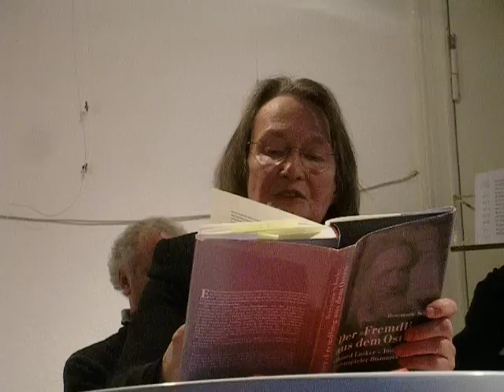Rosemarie Schuder, Lesung "Der Fremdling aus dem Osten" Eduard Lasker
Rosemarie Schuder las am 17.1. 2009 in der Berliner Galerie "Olga Benario" aus ihrem Buch: Der"Fremdling aus dem Osten"  Eduard Lasker - Jude, Liberaler, Gegenspieler Bismarks

vbb verlag für Berlin-Brandenburg ISBN: 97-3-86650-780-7

Nachrufliches zu ihr hier:
Pressemeldungen gefunden:
Alter Beitrag aus 2003 mit Auerbach-Bezug von Karin Vesper:
Rosemarie Schuder: Deutsches Stiefmutterland. Wege zu Berthold Auerbach. Reihe »Jüdische Memoiren«, Bd. 9. Hg. v. Hermann Simon. Hentrich & Hentrich, Teetz 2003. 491S., geb., 28 EUR.

Die Horber Lokalzeitung Neckar-Chronik hat auch einen Nachruf verfasst ...verfasst sei las da und recherchierte dazu. Mehr hier:
Pressemeldungen gelesen mit Beerdigungsdatum den 23. 5.18
Filmchen von Lesungen Gesprächen:
Mit Karen Vesper fand ich aktuell nichts .. dafür etwas  älteres aus 2003  von ihr zu Auerbach